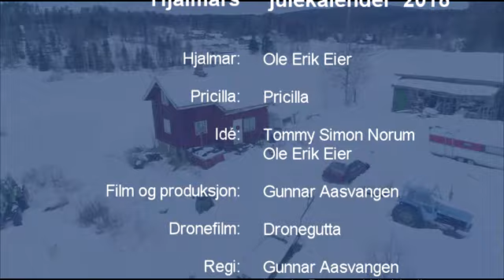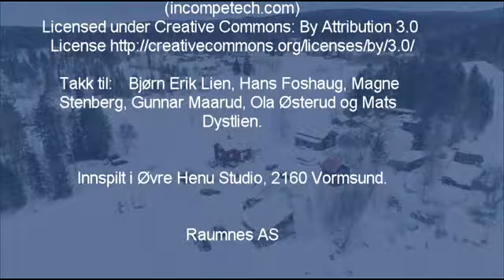Hjalmars julekalender 10. desember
Hjalmar har alltid ønsket seg dansekurs, og plutselig får han besøk av danseinstruktør Marie Borgen Winbladh.